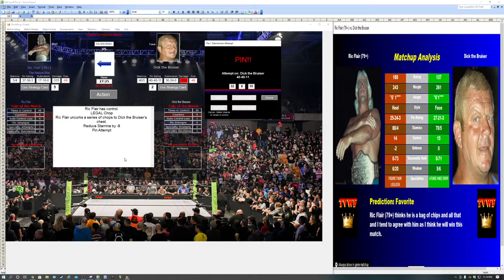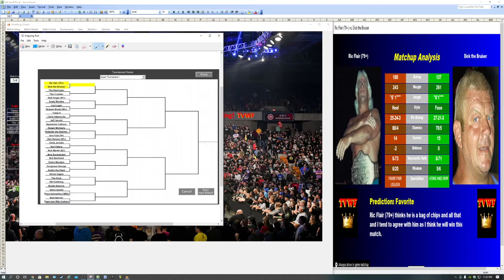Wrestling's Finest PC Game - Ric Flair vs Dick the Bruiser Super Tournament I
Wrestling's Finest PC Game from Tom Vogel
Super Tournament I 32 Grapplers but only one will come out on top
The Top Four will Qualify for STII